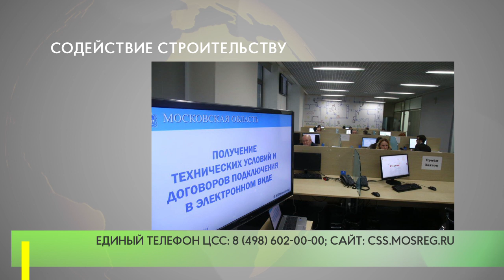Содействие строительству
Центр содействия строительству (ЦСС) работает при Правительстве Московской области. Это проектный офис, в задачи которого входит снижение административных барьеров при подготовке исходно-разрешительной документации на строительство.